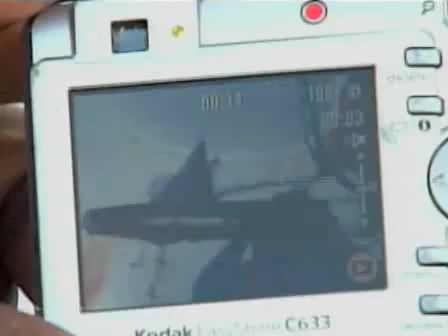Fisherman catches live missile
A fisherman finds a real missile in his fishing net.